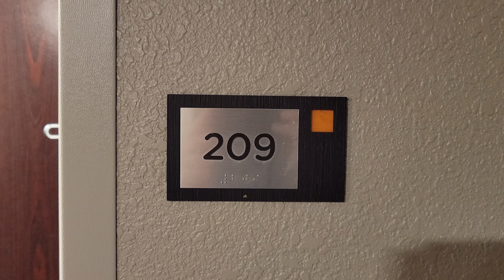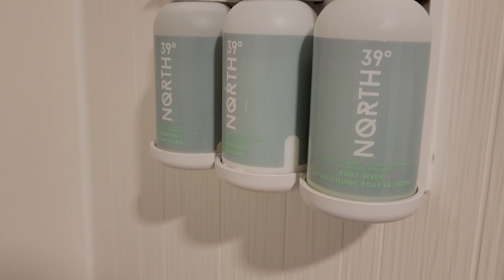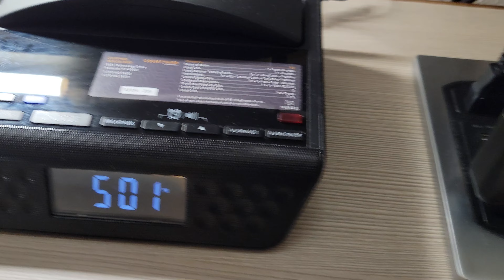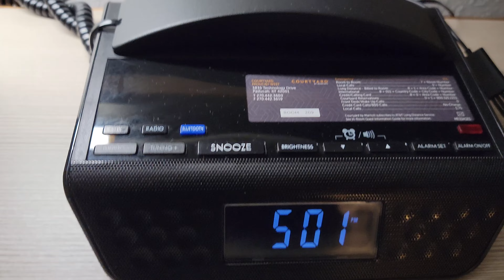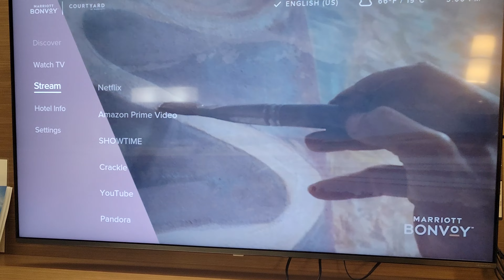Room 209 @ Courtyard Paducah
Tour of Room 209 at Courtyard Paducah (Paducah, KY)

Two Queen Beds

+ Large TV w/streaming options
+ Spacious
+ Great water pressure

- Shower door wouldn't stay closed during shower
- Bathroom fan was inoperable